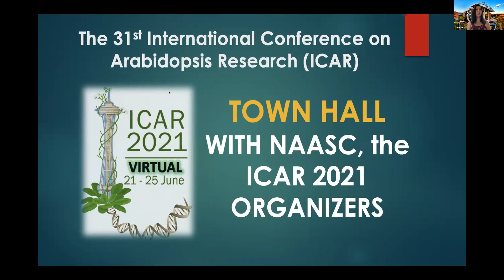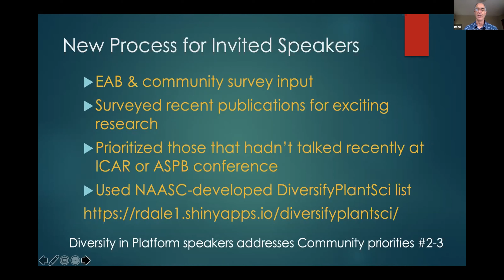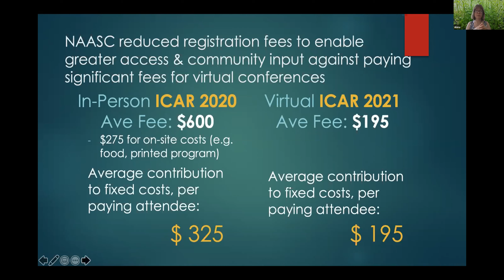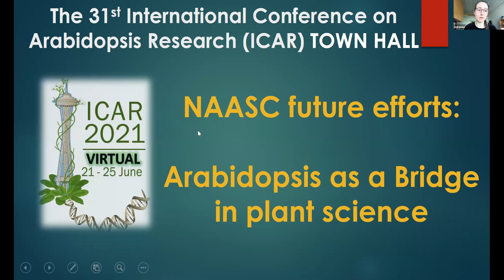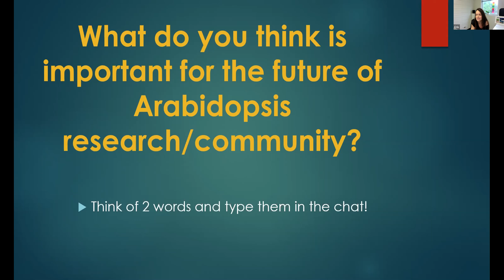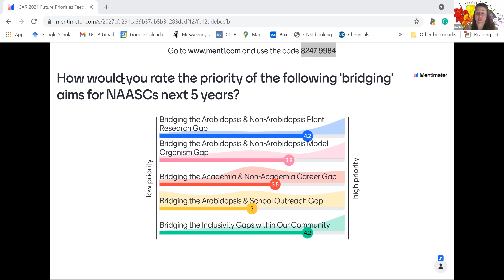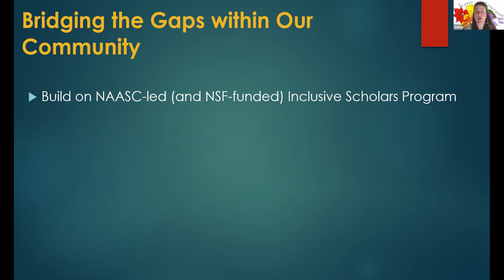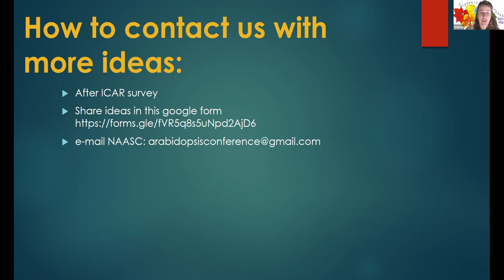ICAR 2021 NAASC Town Hall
Town Hall meeting with The North American Arabidopsis Steering Committee (NAASC) during the 31st International Conference on Arabidopsis Research (ICAR), held virtually after being postponed from the University of Seattle, Washington, USA in 2020, due to global Covid-19 pandemic.
In this meeting, NAASC members present (for the first half) outcomes of the ICAR redesign and revisioning that took place since ICAR 2017-St. Louis and (for the second half) an interactive discussion on future directions for NAASC activities in support of the Arabidopsis community.